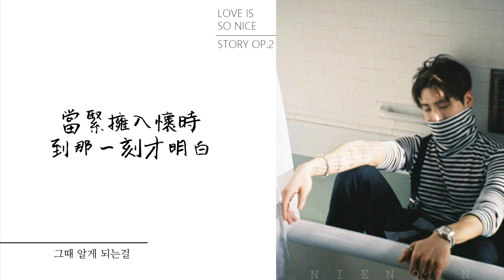[韓中字幕] JONGHYUN(종현/鐘鉉) - Love is so nice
[韓中字幕] JONGHYUN - Love is so nice
JONGHYUN The collection_Story Op.2
Lyrics/Composer :  JONGHYUN

翻譯/影片製作：NienQin

※各種轉載的正確方式※
①分享影片請以複製網址的方式,並註明出處
②頻道影片禁止二次上傳,禁止下載二次修改
③拿取歌詞翻譯務必註明出處,嚴禁竄改翻譯

Video made by NienQin
Video don't edit and re-uplond!